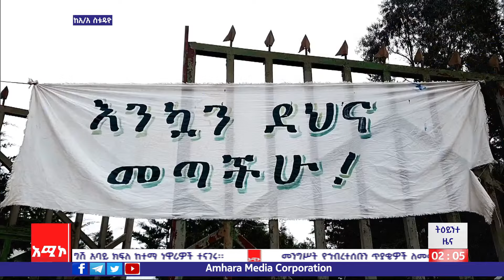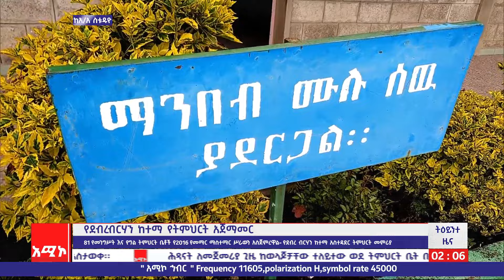የደብረ ብርሃን ከተማ የትምህርት አጀማመር